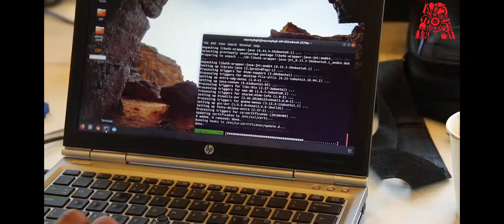Make A Dancing Robot With Arduino - Recap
In this workshop, we built a small desktop robot that can walk and even dance! The frame and legs of the robot consist of 3D printed parts, and the movement was coordinated using
servo motors controlled via an onboard Arduino microcontroller.

We also showed you how you can configure the servos and customize movement patterns in code.